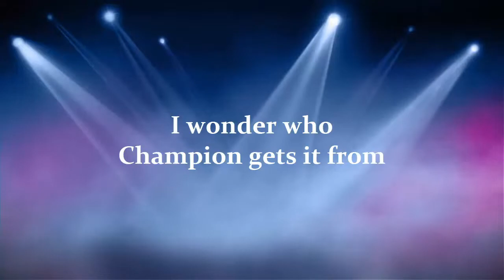Chase ~ on a mission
At the beginning of the nesting season in January 2020, Chase the resident male at Two Harbors brings a stick to the nest and just can't decide on the best spot to place it. While his mate Cholyn patiently watches from her favorite rock on the patio. Champion this 2020 fledgling enjoyed playing with and moving her favorite sticks around... I wonder who she inherited that from. After 17 minutes I had to quit recording and didn't get to see where it finally got placed.